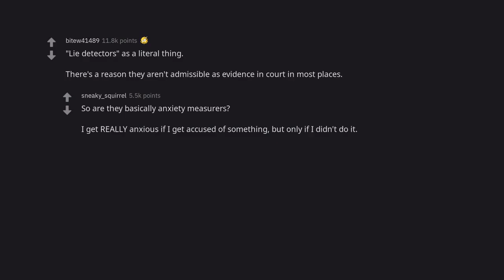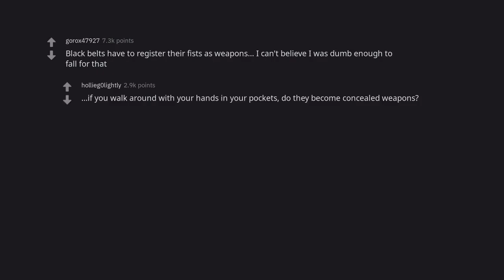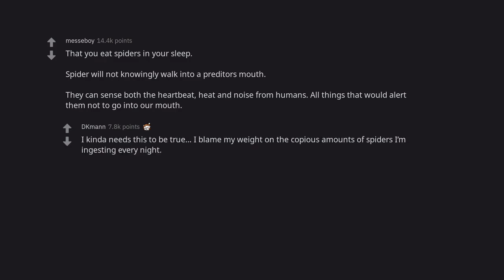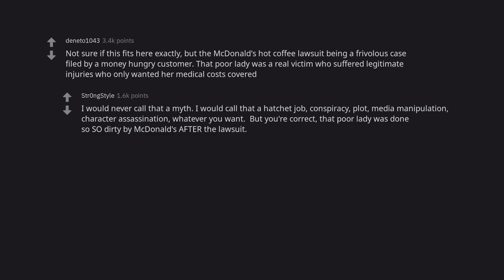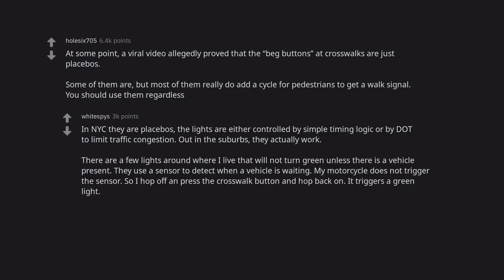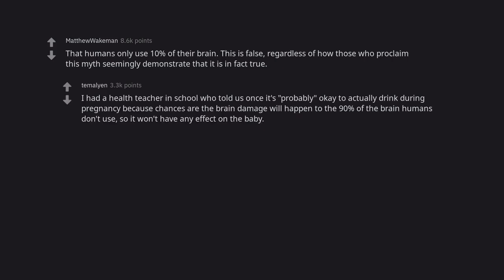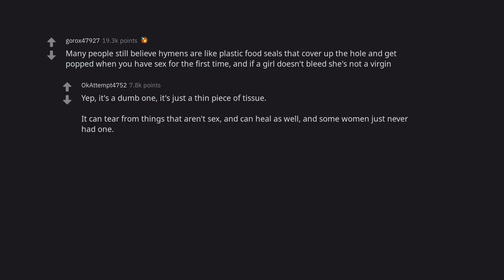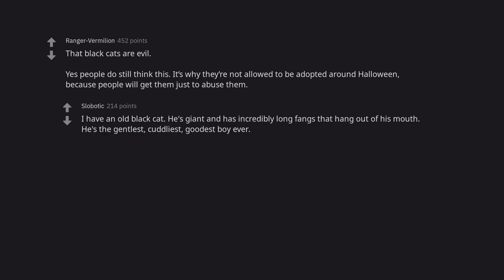The Dumbest Myth You Still Believe: Let's Debunk It Once and For All!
Have you ever heard a myth that made you stop and wonder if it could be true? In this thought-provoking video, we'll tackle the dumbest myth that people still believe today. We'll provide a thorough analysis of the myth's origins, the evidence that debunks it, and why it's crucial to let go of these outdated beliefs. Whether you've fallen for this myth or know someone who has, you won't want to miss this enlightening video.

❤️ Like and leave a comment to show your support
🤗 Don't miss out on any of the amazing content we have to offer!